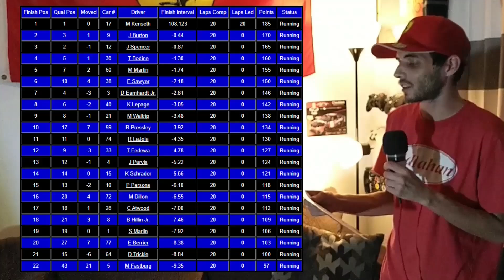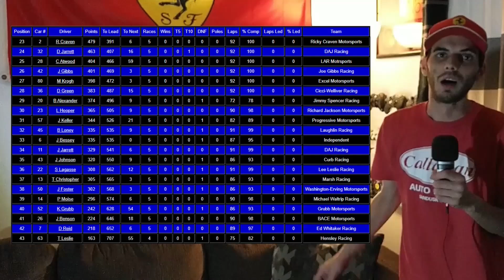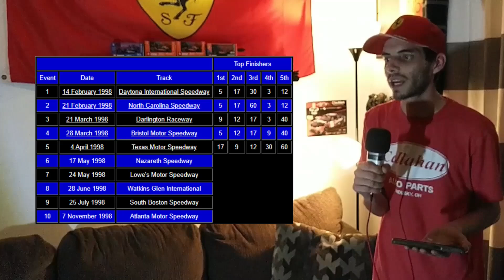Big Trouble in Texas - NR2003 Custom Career: Part 5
We roll into Texas Motor Speedway for the halfway point of the 1998 Busch Series season. Mitch trying to get the points lead has a terrible time in Texas.